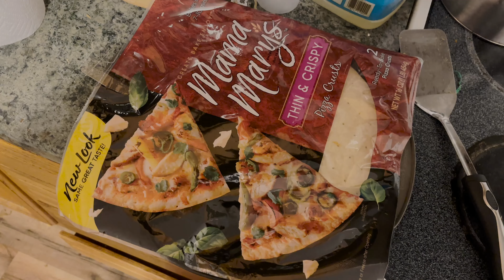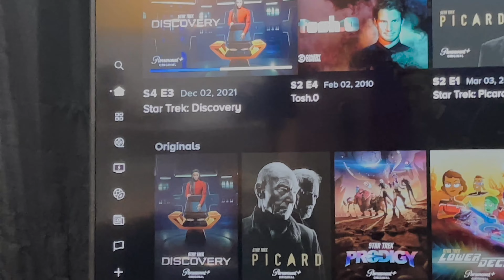Shit Posting with Food (BBQ Chicken Pizza and Buffalo Chicken Dip)